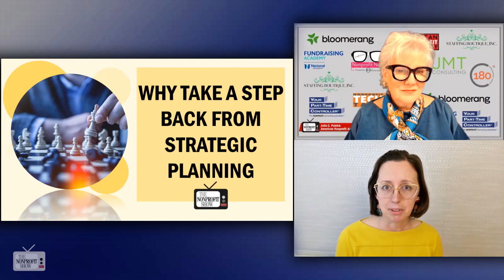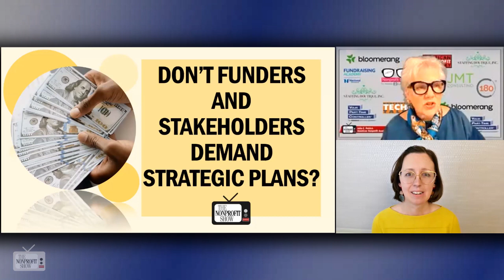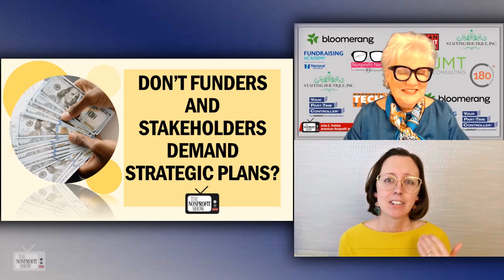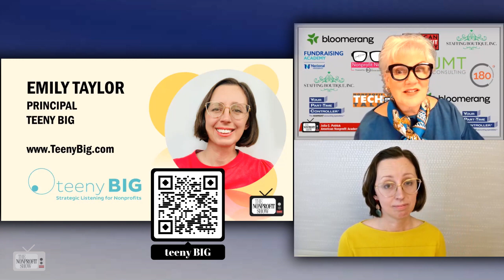Nonprofits and Strategic Planning Pitfalls!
In this delightful chat with Emily Taylor, the principal of teenyBIG.com, the focus is on strategic planning pitfalls and the need to approach planning differently. Emily's expertise lies in strategic listening to help organizations make informed decisions and progress on their growth trajectory by providing a fresh perspective on planning, community listening, adaptability, and thoughtful decision-making.

Emily emphasizes the importance of listening to the community to gain clarity and make informed decisions, saying, "I hope organizations get clarity, and a lot of that is through listening to their community.", underscoring the significance of community feedback in shaping an organization's strategy.

She also highlights a crucial distinction, stating, "What we should do versus what we feel like we should do." This differentiation between perceived obligations and genuine organizational needs is a key consideration when navigating the complexities of strategic planning.

Throughout the conversation, Emily addresses the challenges faced by nonprofits, the need for a reset in organizations, and the importance of aligning staff and boards to avoid “decision-making quicksand”. She emphasizes the value of taking a step back before diving into a strategic plan, especially in times of change and turmoil.

Emily encourages organizations to consider alternative approaches to traditional strategic planning, such as customized solutions that may not involve a lengthy strategic plan document. She also discusses the importance of aligning with funders' expectations while finding the right approach for the organization's unique needs.